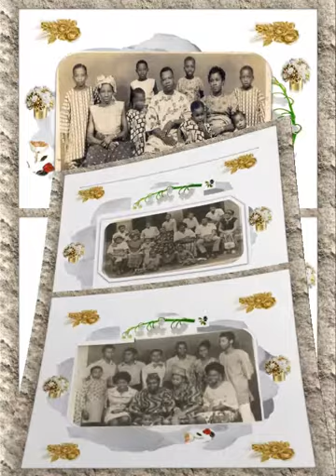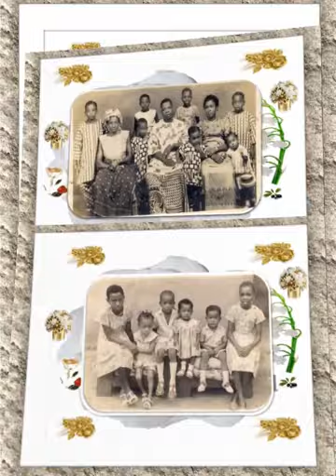UNEDITED MEMORY LANE pictorial Eulogy to our two wonderful parents by Ikemefuna Nkanginieme.